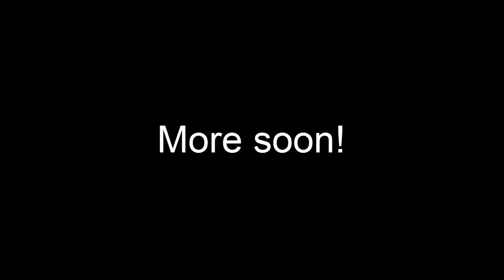Escapists! Let's get out of here! Episode 8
Life continues at Center Perks Correctional Institute. Eating strange brown slop, doing the laundry, planning to escape. An episode of taking two steps forward and one step back but at least we are moving!